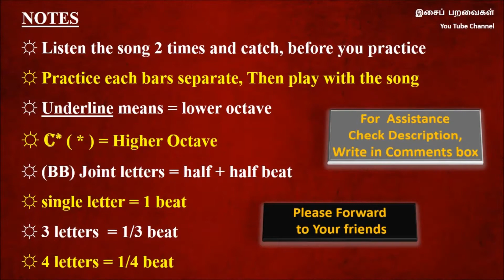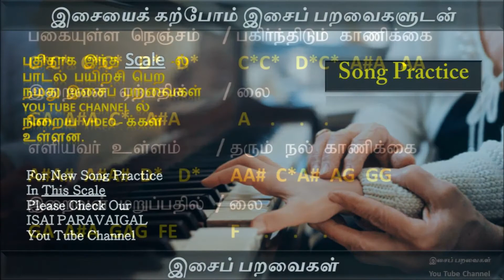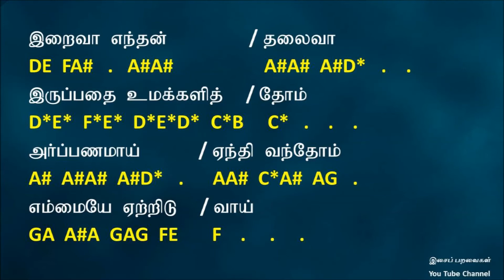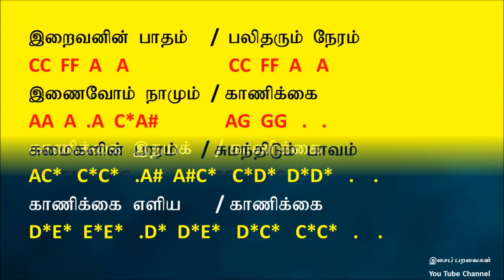இறைவனின் பாதம் | காணிக்கை பாடல் | Tamil catholic song | Keyboard notes | Tamil christian song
இசைப் பறவைகள்
You Tube Channel
Joseph nelson R.
Bahrain
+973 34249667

இது இசைக் கலைஞர்களின்
திறமைக்கான மேடை

நீங்கள் நன்றாகப் பாடுபவரா
நீங்கள் நன்றாக இசை மீட்டுபவரா
நீங்கள் நன்றாகக் கவிதைகள் மற்றும் பாடல்கள் எழுதுபவரா
நீங்கள் இசைப் பறவைகளுடன் இணைந்து பணியாற்ற விரும்புபவரா
உங்கள் படைப்பு video- க்கள் நமது channel-லில் வெளியிட விரும்புகிறீர்களா
புதிதாக இசை கற்க விரும்புபவரா
தொடர்பு கொள்ளுங்கள்
வழிகாட்ட ஆவலாய் காத்திருக்கிறது இசைப் பறவைகள்